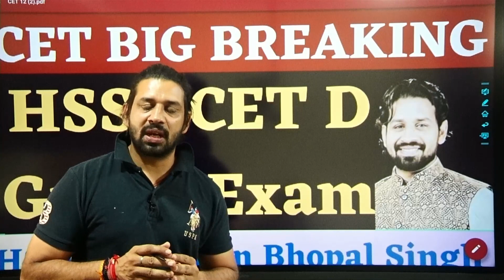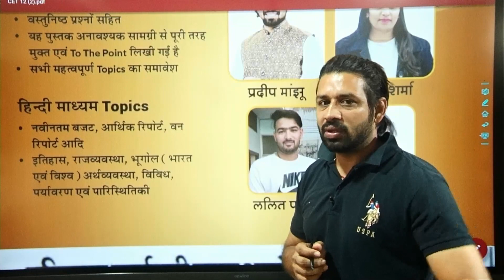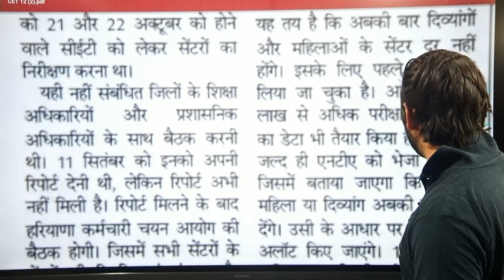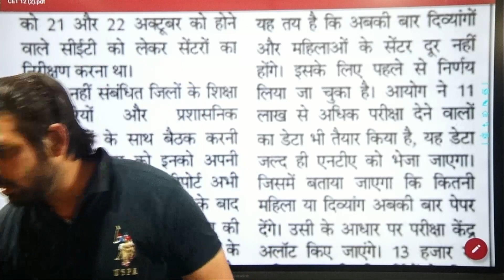Hssc grou D official exam date | कितने बच्चे इग्ज़ाम देंगे | सेंटर लिस्ट | gk by pardeep sir